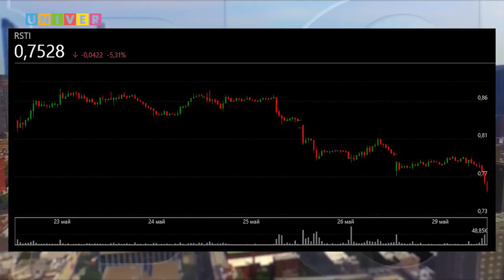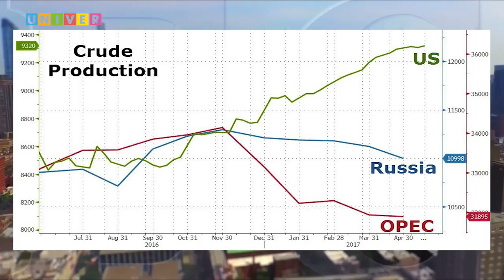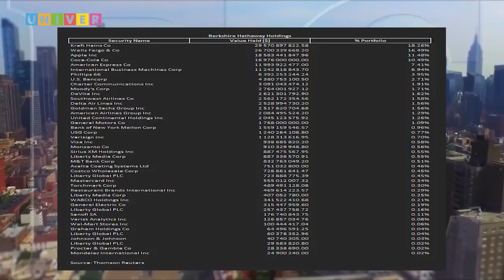Экономикс /02.06.2017/ 2 часть